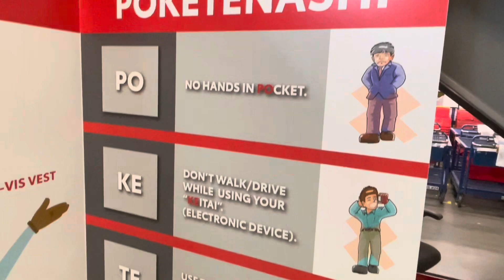Toyota Tour Quality Forum part 01